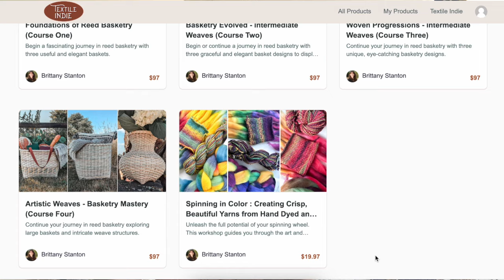Weaving a Hat with Rattan and Daffodil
Daffodil season is drawing to a close which means harvesting and preserving the leaves and stalks for weaving projects! It's become a family affair to collect the leaves so that I can dry them and create cordage and basketry projects.

Join me as I gather, dry and store these leaves. I decided to incorporate the cordage in a fun new project that I'm calling my gardening hat. I was inspired by my aunt's fun sunhat, Huckleberry Finn and the fact that I intend to spend many hours enjoying the garden this year. Enjoy this relaxing weaving project as I share the steps to creating my first woven hat!

The techniques I used on this woven hat come from basket weaving techniques. What I wear as a hat could just as well be upside down and used as a basket. It's really fun realizing all the things you can make with simple techniques and creativity.

For anyone interested in learning basket weaving, find my video courses

Join Basketry Immersion: A Year Long Journey and learn how to weave a series of twelve baskets over twelve months. Each basket builds on previous skills learned.

Do you want more textile and fiber arts resources, tutorials, and inspiration? Sign up for my bi-monthly email update and you will receive my lists of ten resources for each fiber art category as well as news on new tutorials, courses, fiber artists to get inspired by, and more.

for more in fiber arts: basket weaving, natural dyeing, felting, spinning, and more.

Learn basket weaving with my online video courses for a variety of basket designs: